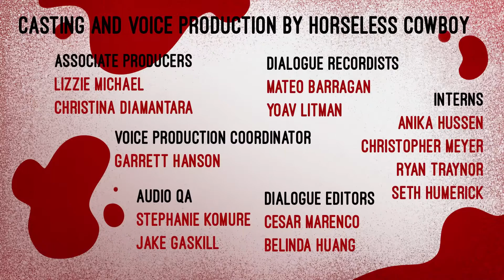Helluva Boss but it's made in 2007